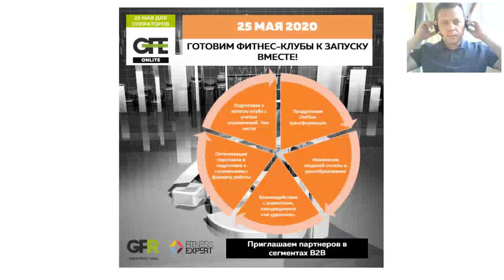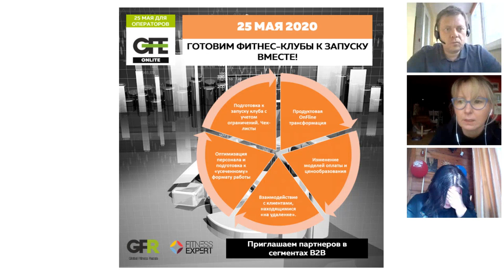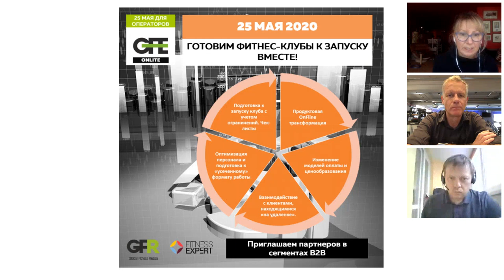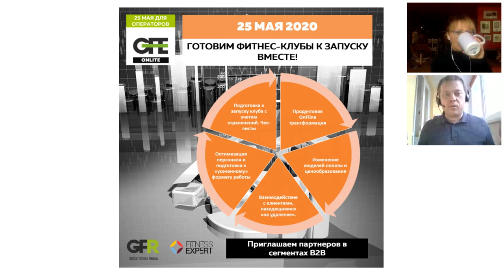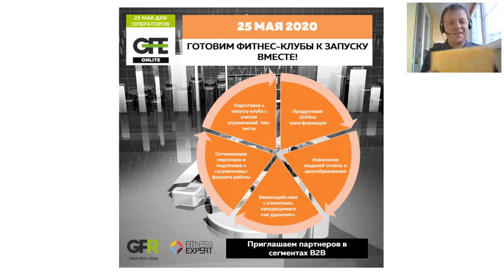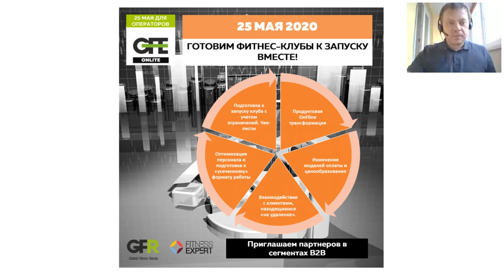2020-05-21 Зарубежный опыт. Как открываются клубы в Германии